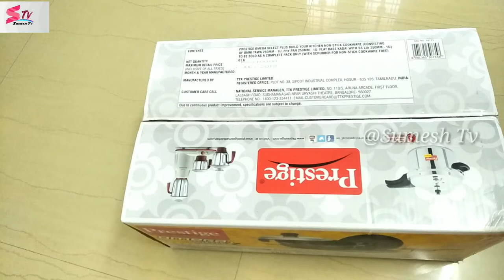Prestige Omega Non-Stick Cookware set(3Pieces)/Ajanta Quartz Wall Clock/Amazon Haul/Amazon Sale2019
The prestige nonstick cookware product is much better than it actually looks here, although I haven't used it, as I have received it only today, it looks quite durable. The handles are steady and hopefully will not get loose even for a long time, the pans are all light weight and are actually bigger than they tend to appear in the pictures except the tawa which is medium sized.But looking  very pretty&nice cookwareset.iloved it

1)PrestigeOmegaCookwaresetlink below👇

This Video is Useful&Helpful For you Share With ur Friends&Press LikeButton,Else Press Unlike Button.

With love
Sumesh Tv